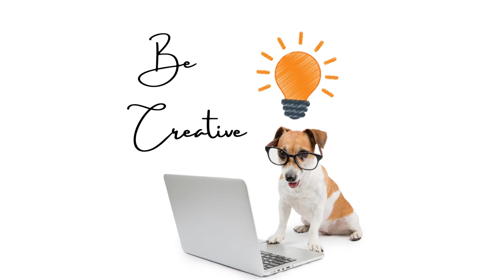Boreal Design fora da caixa - Dicas para um Brainstorm perfeito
Pra sair do lugar e avançar no mudo digital , só tem um eito: saindo da caixa. Eu costumo dizer que no Web World, é preciso ser "Wild". Não tenha medo de ser um fora da casa, fora da caixa, fora se série. Siga sua intuição, ouse!